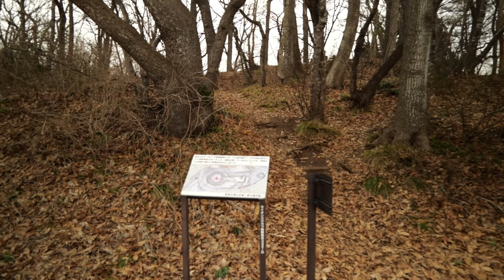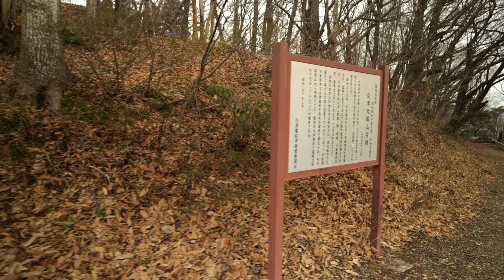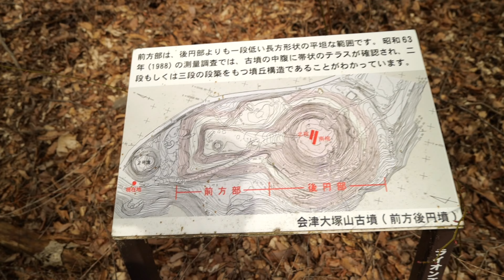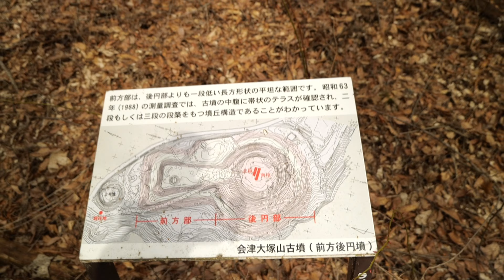【新・会津発見の旅】東北地方第4位の規模を誇る前方後円墳4世紀末に築造 墓に囲まれてるが心霊スポットじゃありません 会津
福島県では会津坂下町にある『亀ヶ森古墳』に次ぐ第２位、東北地方では第４位の規模を誇る『大塚山古墳』築造は4世紀末といわれています。
会津盆地の東部にある大塚山山頂に全長114m後円部径70m高さ10m前方部前幅54mの規模で鎮座しています。

大塚山古墳からは割竹形木棺の痕跡や三角縁神獣鏡や環頭大刀、靭、鉄製農工具などたくさんの出土品があります。

会津若松市民でもここへきたことがある人はあまりいないと思います。僕も今回初めて来てみました。大塚山墓園の中にあるということで一部では心霊スポットといわれているようですが、そんなことはなく山頂に登れば景色も綺麗でとても気持ちが良い所だと思います。

会津若松市に住む方はもちろん観光客の皆さんにもぜひ一度来てもらいたい場所だと思います。

◆ 撮影機材

● ミラーレスカメラ LUMIX s5

● 動画撮影　DJI Pocket2

●写真撮影　 Nikon D4

● ジンバル　ZHIYUN WEEBIL S

● Nikon D7100

✅AIZUチャンネル公式あきくんX（旧Twitter）

✅AIZUチャンネルサブch